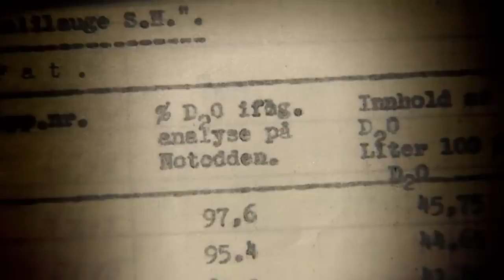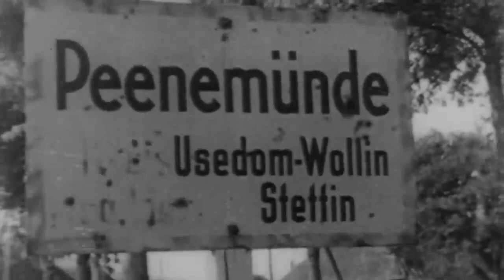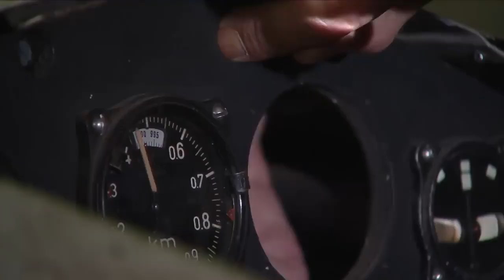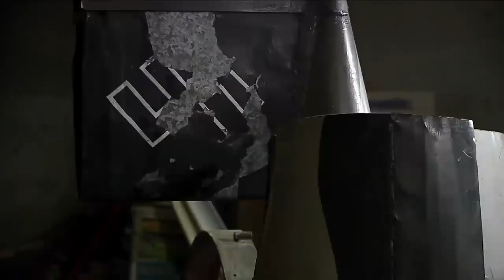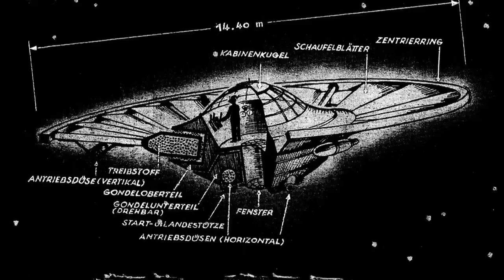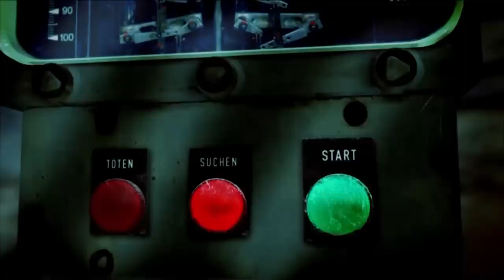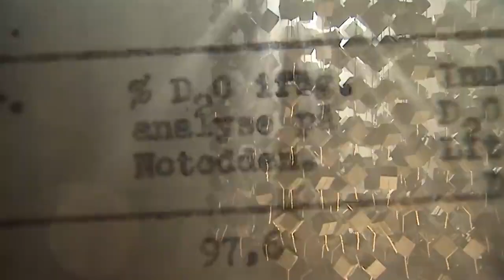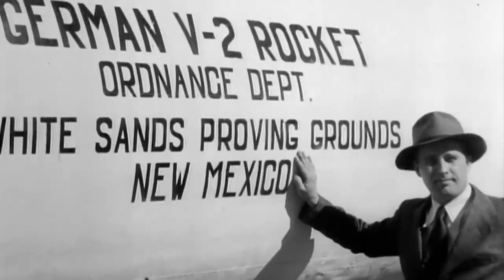World War II | Hitler's Secret Science | Full Documentary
Hitler's Secret Science | Full Documentary

Hitler's Secret Science | World War II | Full Documentary